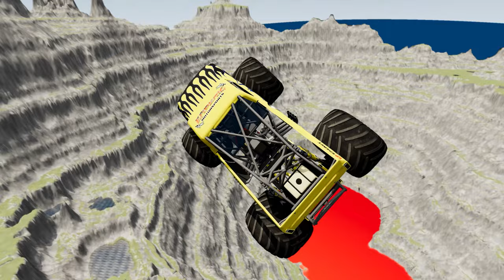Monster Jam vs Leap of Death in BeamNG.drive #800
Hey everyone! Did you know that in the world of beamngdrive , there's a fierce rivalry between two epic stunts - MonsterJam and leapofdeath ? Both require insane levels of skill and precision, but which one reigns supreme? Some say the jaw-dropping jumps and flips of Monster Jam can't be beat, while others swear by the adrenaline rush of the dangerous Leap of Death. But one thing's for sure, both are guaranteed to get your heart racing and leave you in awe. Which one would you choose? Let's hear your thoughts!